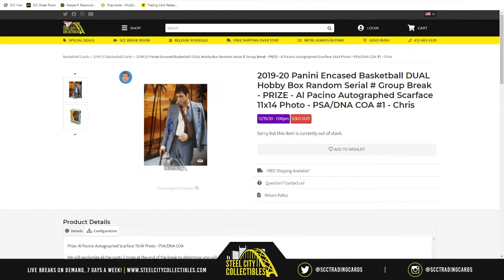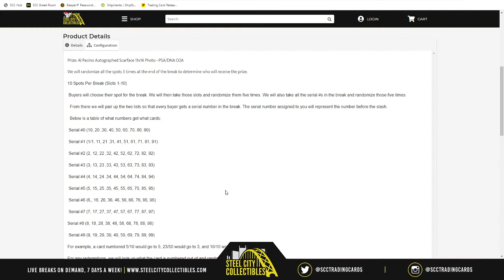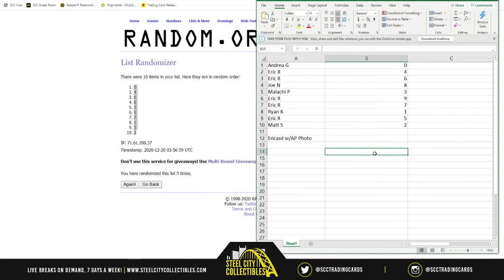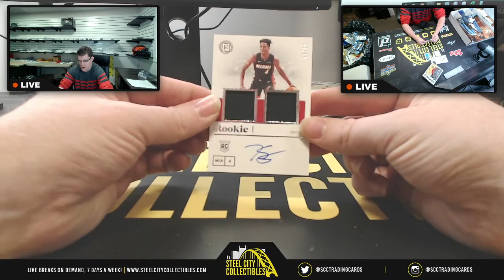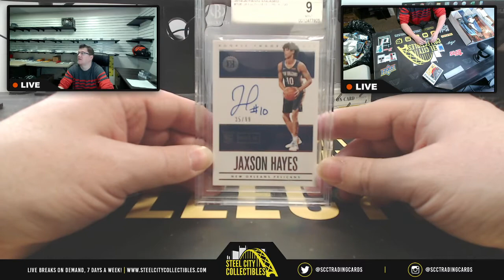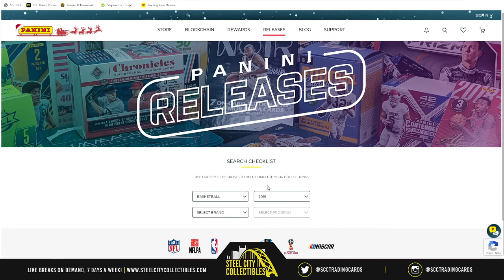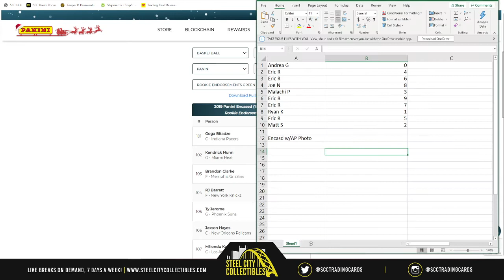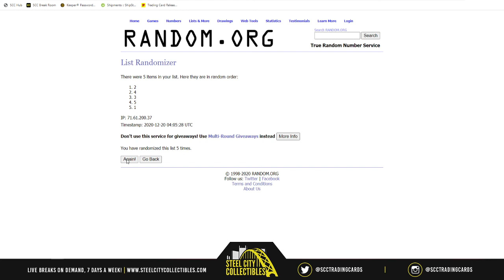2019-20 Encased Basketball DUAL Hobby Box RSN Group Break - Al Pacino Scarface Auto Photo #1 Part 1